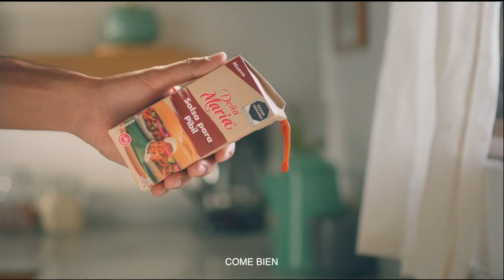Spot Sabritas 10 PESOS